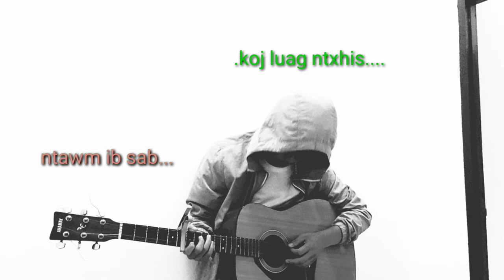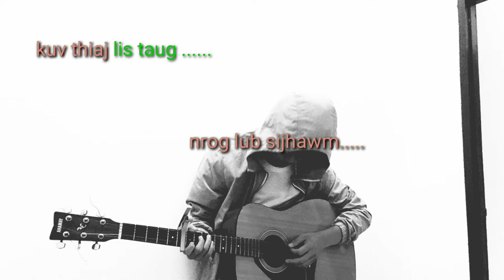kev hlub high school by koob cws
txoj nkauj no yog kuv txoj nkauj ua kuv sau thawj txoj yuav tawm sai sai no